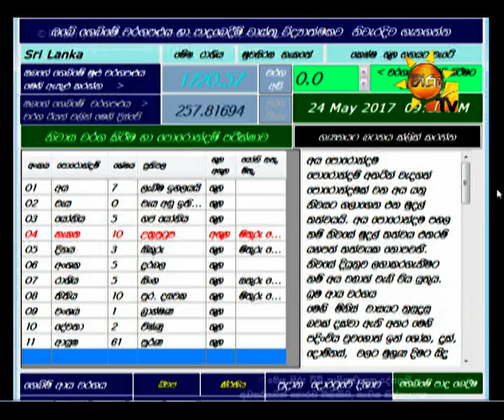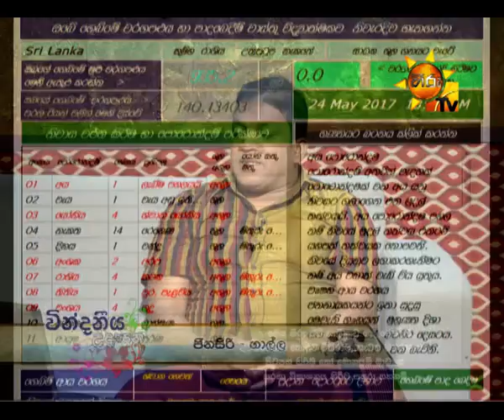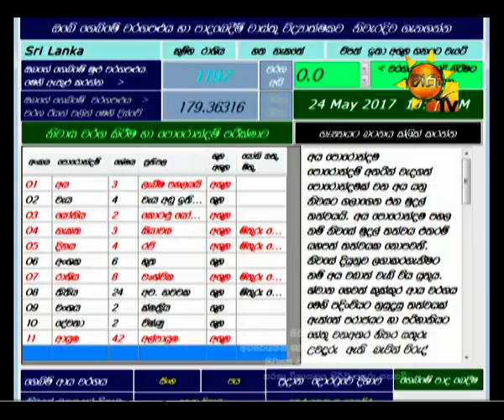Hiru TV Morning Show EP 1238 | 2017-05-24